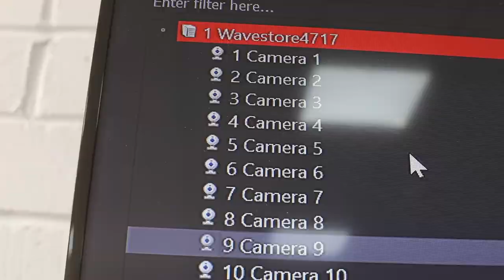Monitored HD CCTV Systems from Secure Site UK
For a permanent monitoring system or where CCTV is stipulated, our engineers will visit to establish your requirements and configure bespoke systems, to suit any budget. All systems offer the highest quality bullet or dome cameras for hi-res images, day or night, recorded on HD NVRs that enable remote monitoring from your PC or smartphone.